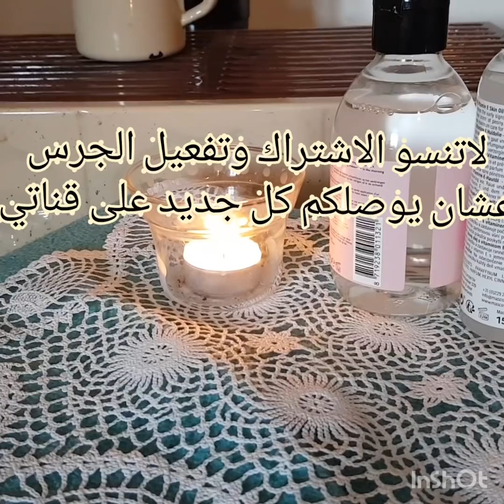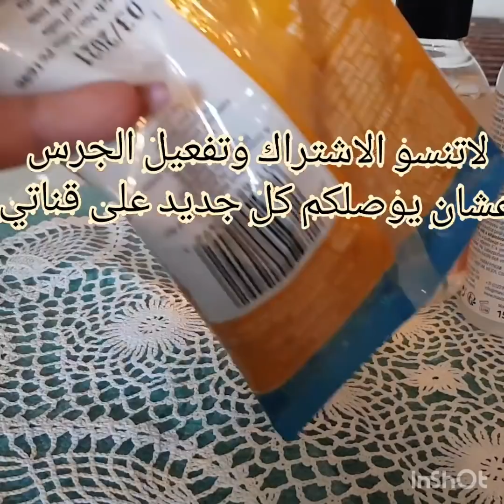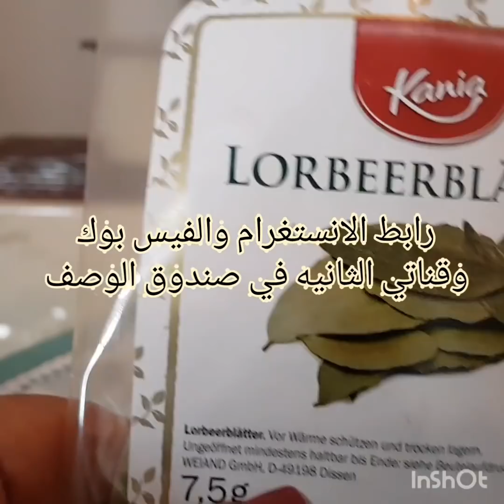زيت وماسك خارق للتجاعيد من بذور الحلبه في 7 أيام راح تصيرين وكأنك في سن العشرين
رابط الانستغرام